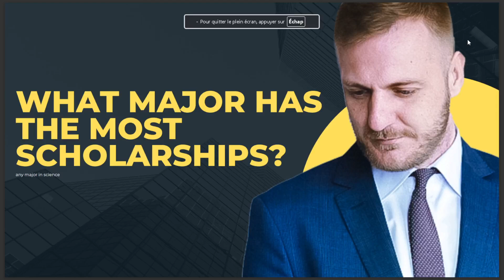WHAT MAJOR HAS THE MOST SCHOLARSHIPS